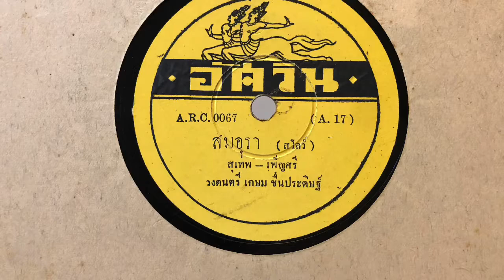สมอุรา - สุเทพ/เพ็ญศรี (แผ่นครั่ง speed 78)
สมอุรา - สุเทพ วงศ์กำแหง คู่ เพ็ญศรี พุ่มชูศรี